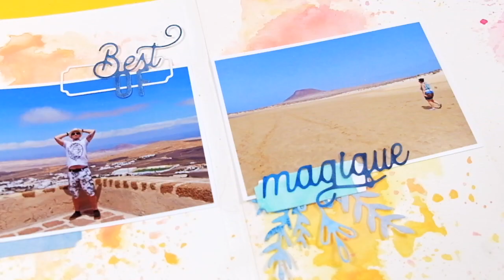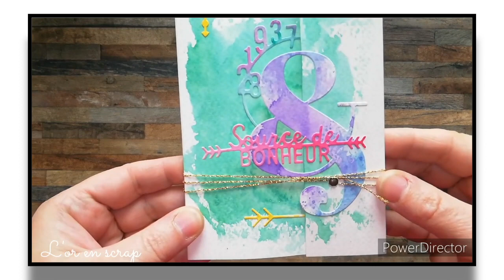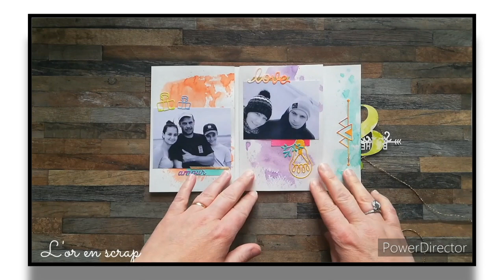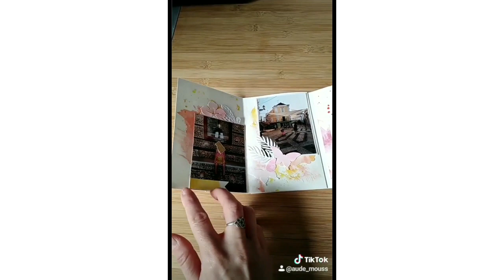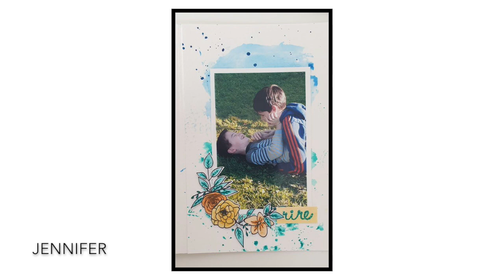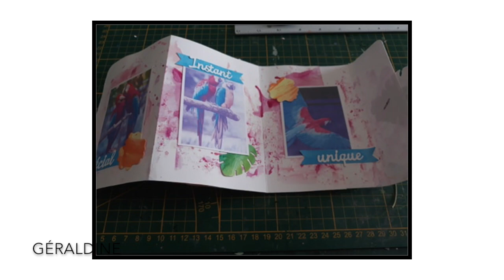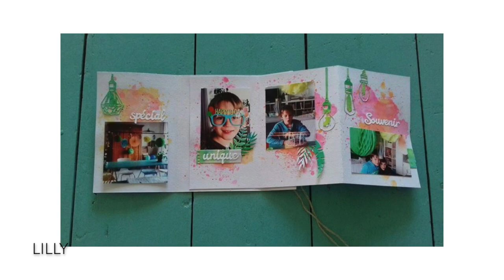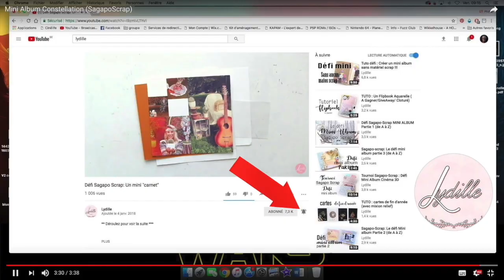SCRAPBOOKING Je réagis à vos MINIS 100% AQUARELLE I LYDILLE I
*** Barre d'infos ***

 Dans cette vidéo je réagis aux minis 100% AQUARELLE qu'on m'a envoyé.